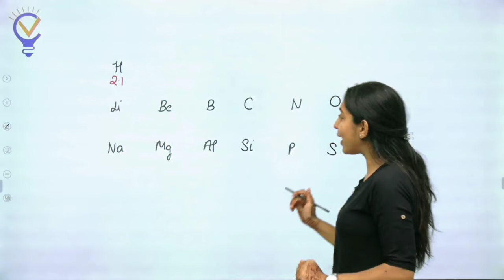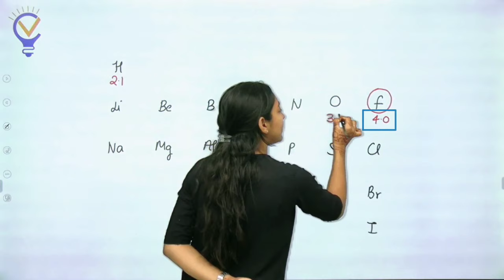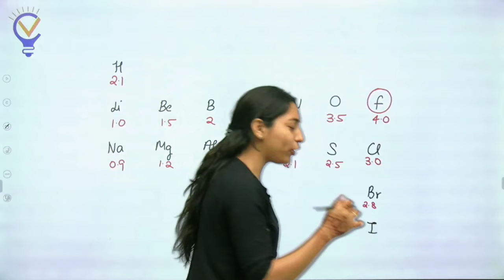Best 💯TRICK 🔥💡to learn ELECTRONEGATIVITY values